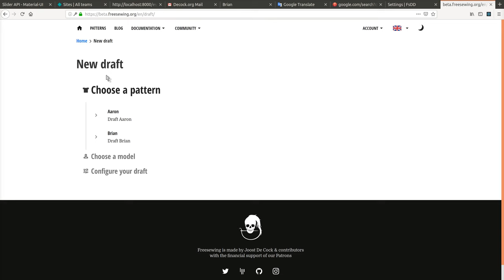Freesewing v2: A sneak preview of what we're working on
This shows our new draft preview/configuration interface that we're working on for freesewing v2